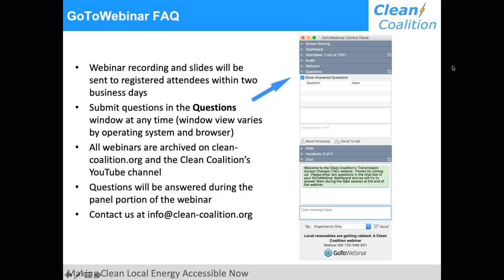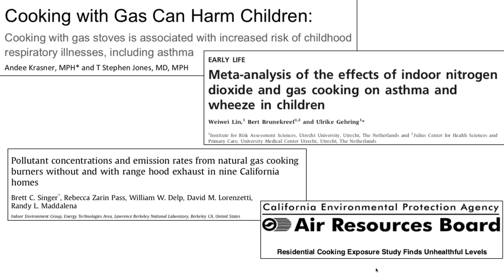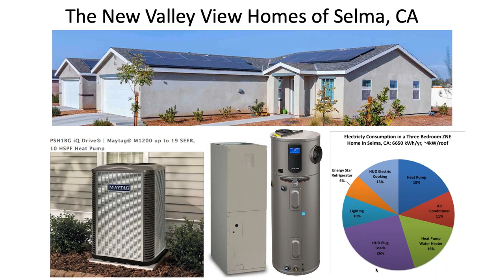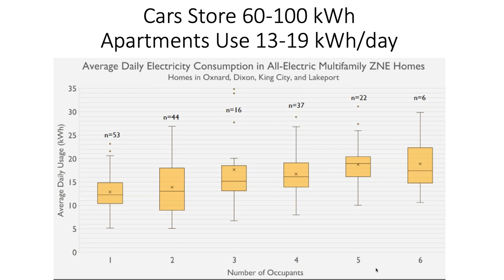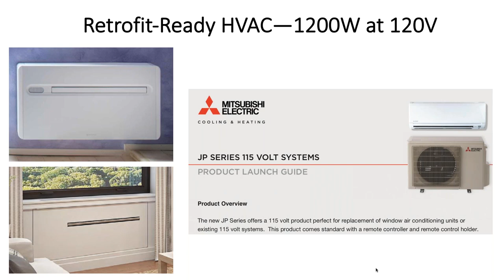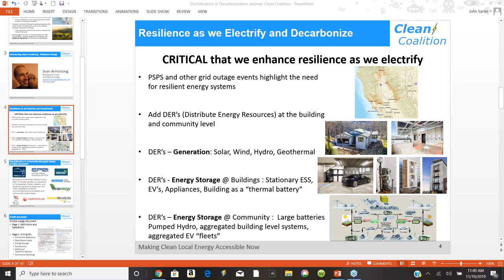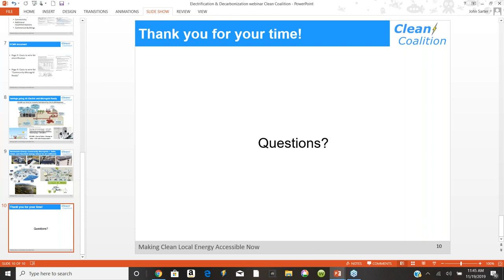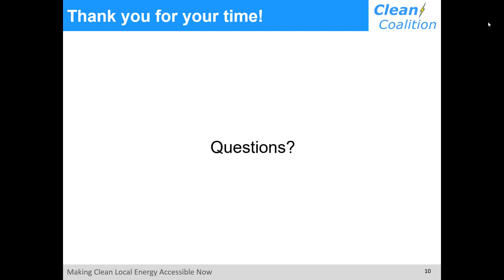Building Electrification 101 [WEBINAR] - 11/19/19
This webinar is the fourth in our 2019 series on the Clean Coalition’s North Bay Community Resilience Initiative (NBCRI), a groundbreaking initiative to provide local governments, developers, and residents in disaster-affected areas with the information and tools they need to rebuild their communities with resilience.